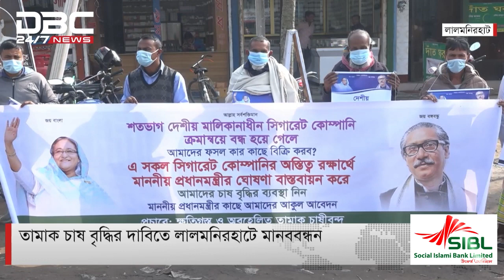বিশ্ববিদ্যালয় সম্পূর্ণ চালু হবে কবে || ডিবিসি নিউজ মানচিত্র